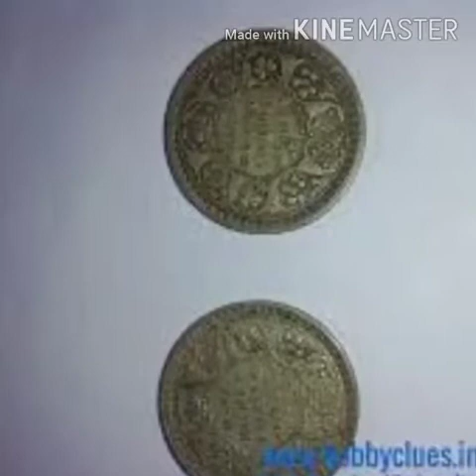VOICE OF SAIRAM- SAI SATCHARITHRA, CH-19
Mini  Shirdi